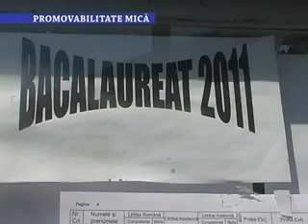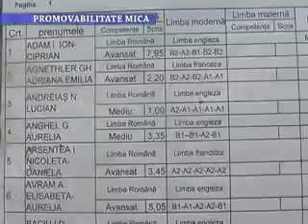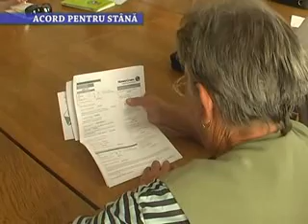Stirile Nova Tv Fagaras 05 Septembrie 2011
Stiri Nova Tv Fagaras